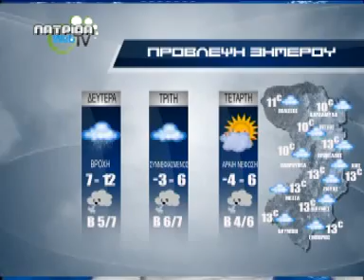tvpatrida nea 26 02